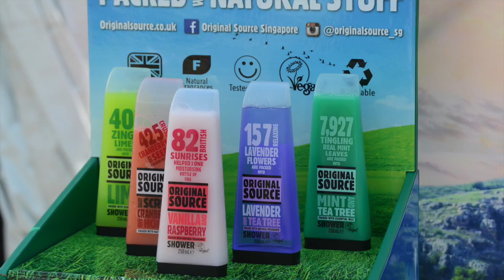The Colour Run -2014 Singapore (3)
30 & 31 August 2014, Sentosa Beach Station.

Around 18,000 people took part in the two days event on Sentosa Island. Dubbed “the happiest run in the world”, this is the second time it has been held in Singapore.

There are just two simple rules; wear white; and be prepared to be doused in different colours – blue, red, green and orange. Millions of people over 170 cities across the world took part in last year’s run. The event initially started in 2011 in the United States and its awareness has been growing steadily ever since.